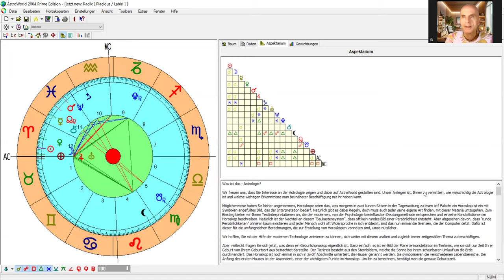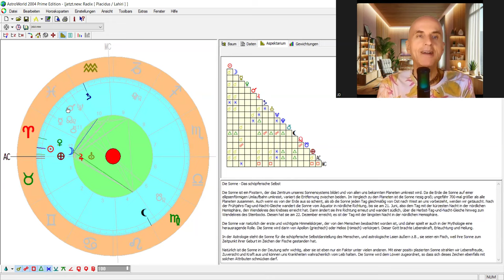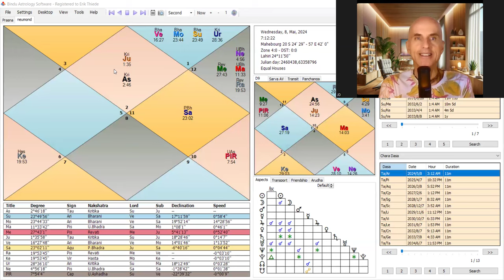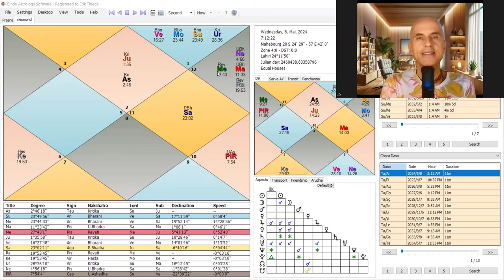Krass, es geht nur nach vorne ! 8.5. Neumond im WIDDER (vedische Astrologie)